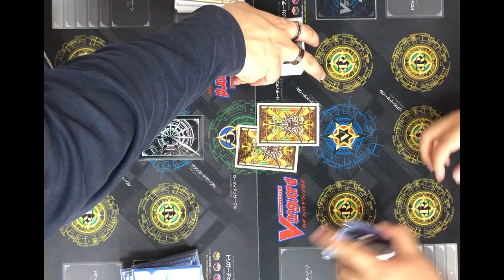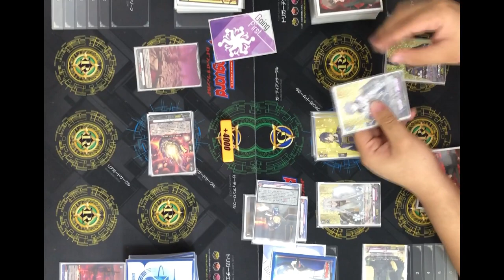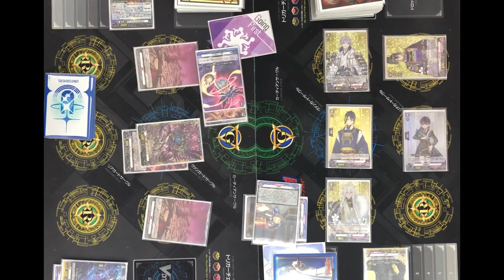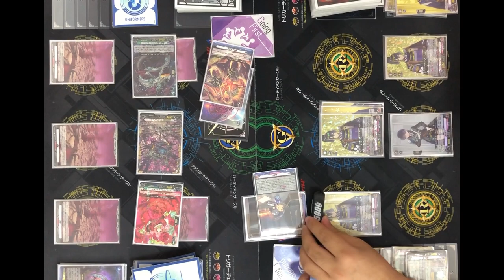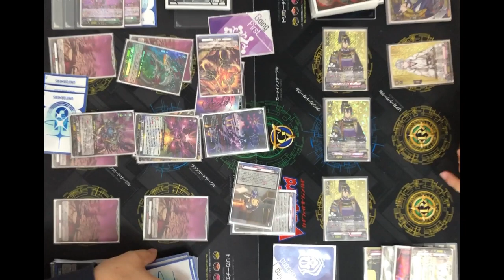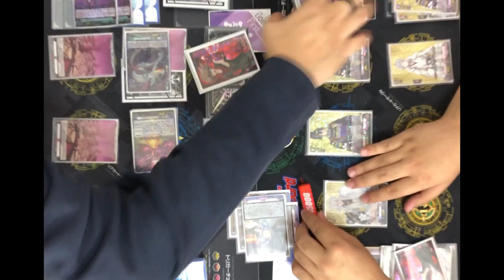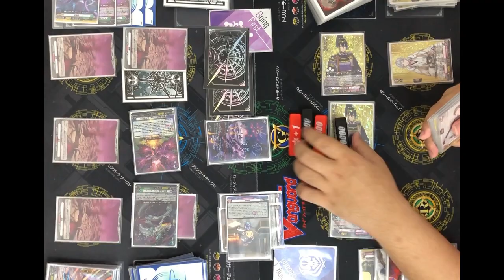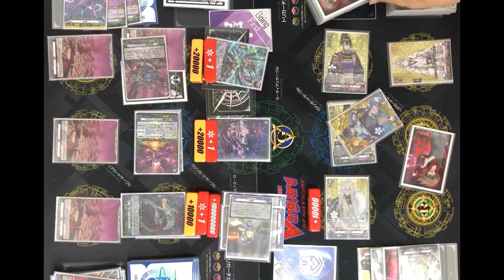[VG-D-BT13 Test]Stoicheia(Griphogila) VS Touken Ranbu(Mikazuki Munechika)